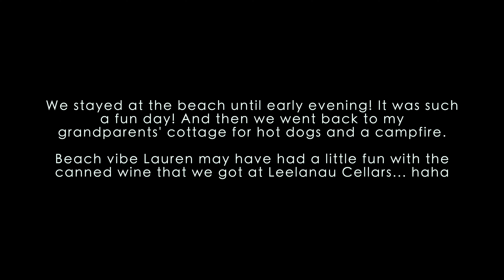I love you Lake Leelanau | MI '24 VLOG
Another year of our annual summer trip to Northern Michigan! This year went a little unexpectedly, but was certainly another one for the books. I love you always, Lake Leelanau 🤍

Thanks for clicking on this video - I hope you enjoy!

Don't forget to be a 💡 and spread ♥️ not hate!

FAQs
What camera(s) do I use?: Sony ZV-1 vlog camera
How Old am I?: 24
What breed is my dog?: Mini Golden Doodle

Music 🎶:
Music from Thematic:
Free Music for Videos 👉 Music by Au Gres - do you think we're old enough
Free Music for Videos 👉 Music by FootRocket - Deliverance Jazz (feat. Trevon Audio)

Misc:
Behind the Curtain By NA

D i s c l a i m e r:
This video is not sponsored, nor do I own any of the music included in this video! Thanks!